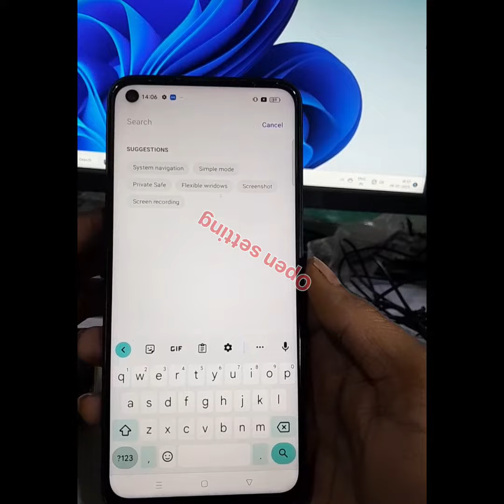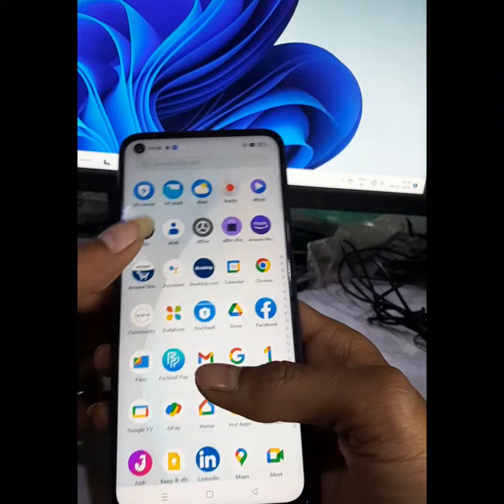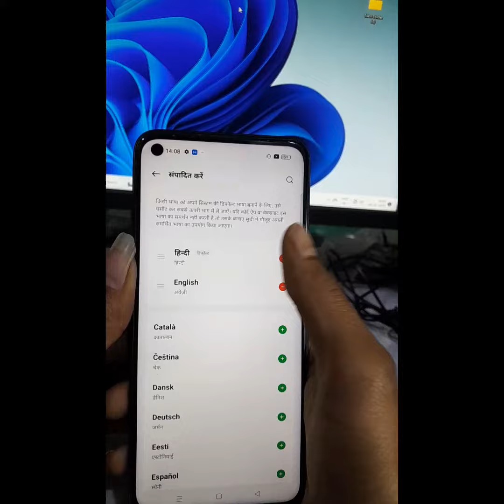Realme Narzo 30 5g language setting | Realme मोबाइल का भाषा कैसे बदले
Realme Narzo 30 5g language setting
Realme भाषा कैसे बदले
Realme Mobile language setting
How to change language Realme Mobile
Realme मोबाइल भाषा कैसे बदले
language setting